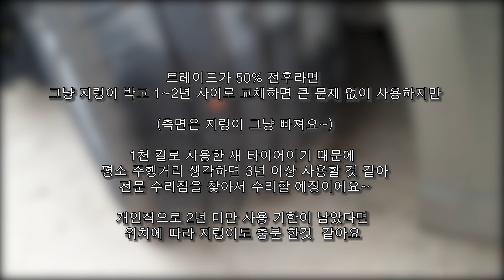마음 불안한 타이어 펑크 버섯패치? 지렁이보다 좋나? 완벽한 시공 영상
1천키로 밖에 안탄 새타이어에 못이 박혔어요 ㅠㅠ 한참 타야 하기 때문에 버섯패치를 이용하여 깔끔하게 수리해 보았습니다~! 업체 블로그 입니다 정실짱TV봤다고 해보세요~~ 아마 모르실거에요 ㅋㅋㅋ